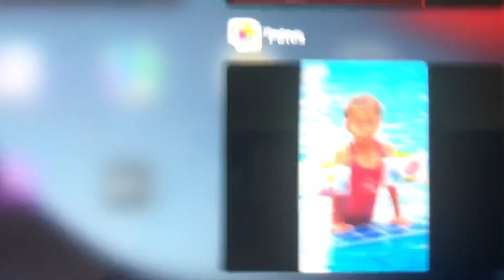Hair bow vs Swimmingwings ￼Stretchy and super bouncy ￼